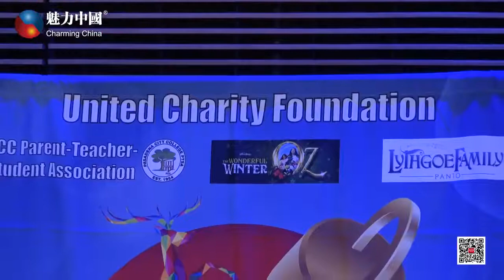孩童假期计划迎来首届活动，温暖过圣诞